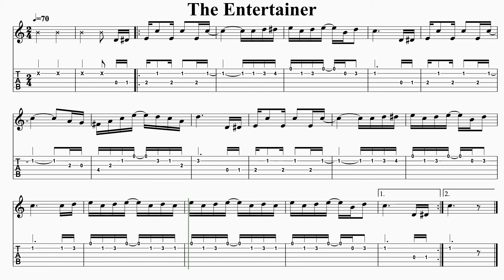The Entertainer for Guitar. Notation and TAB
The music has been written in tablature and traditional music notation.

This is Scott Joplin's most famous rag and has been arranged for guitar in first position.